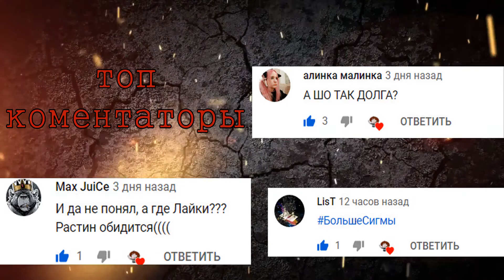ПРИКЛЮЧЕНИЕ НА СИГМЕ : САМЫЕ БОЛЬШИЕ ПЛЮСЫ Blood Magic :)))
Думаю некоторые этого давно ждали и я тоже)
Удачного просмотра с вас лайк и коммент , а с меня видео :3
ДЛЯ ПРОДВИЖЕНИЯ РОЛИКА(МОЖНО НЕ ЧИТАТЬ)